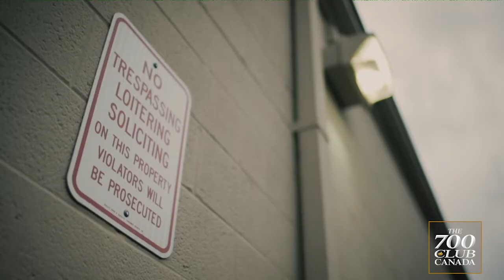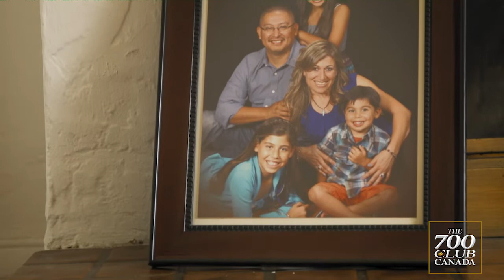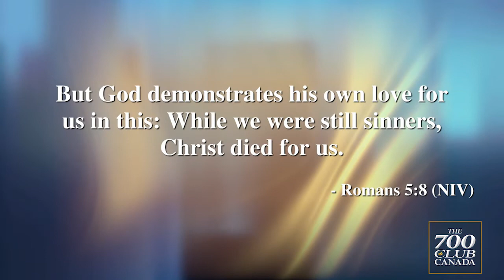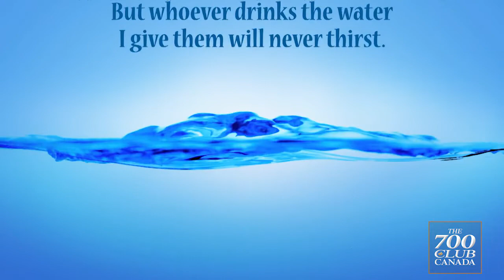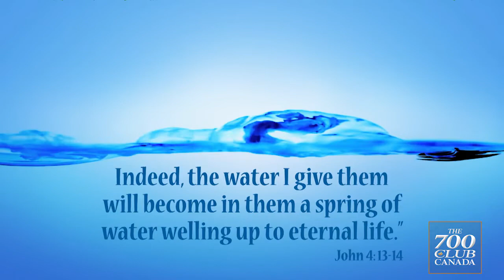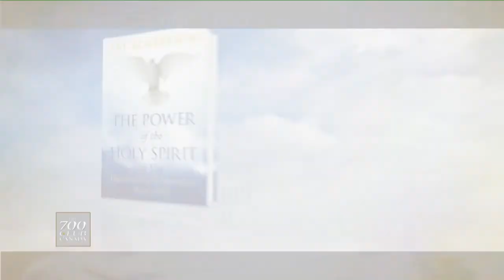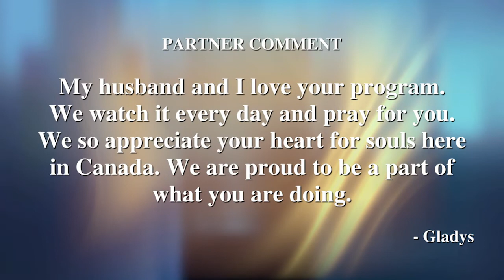700 Club Canada: April 7, 2022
On today’s 700 Club Canada a feared gang member leads 200 to Christ and an x-hip-hop artist never dreamed a new life was possible.